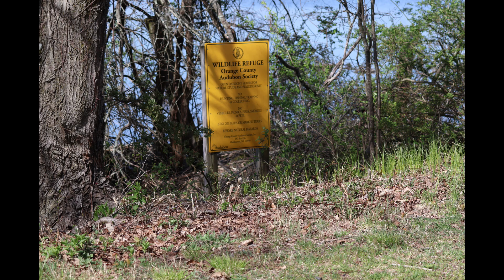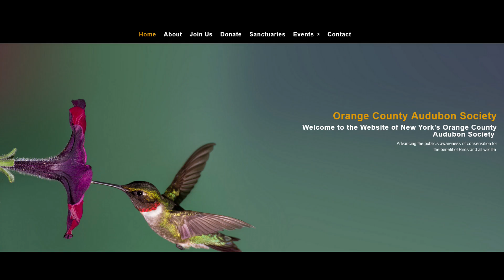ORANGE COUNTY AUDUBON (OCAS) MAY 2024 SANCTUARY UPDATE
Such a diversity of wildlife at our sanctuaries this month!